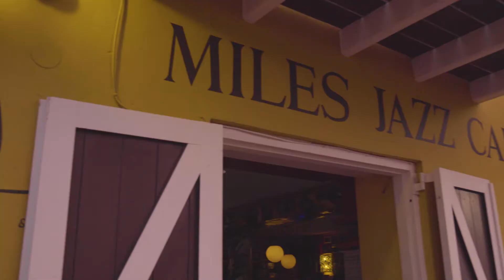Conheça Curaçao | Comida e diversão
Inscreva-se em nosso canal para ver todos os episódios e saber mais sobre o que fazer em Curaçao, uma ilha do sul do Caribe conhecida por sua arquitetura caribenha holandesa, a handelskade, edifícios coloridos, praias de areia branca e enseadas, mergulho, cultura diversificada e muita aventura!